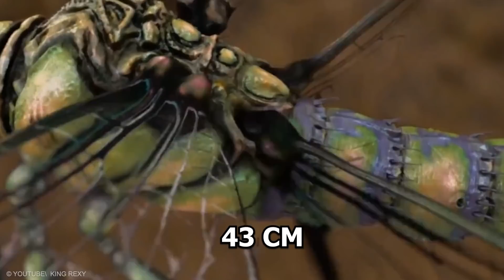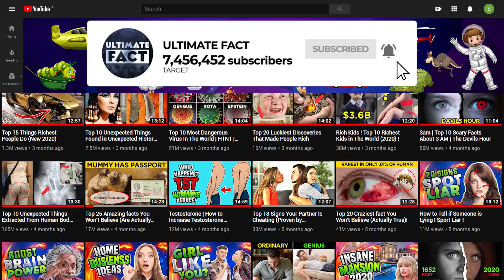20 Massive and Dangerous Insects That are Actually Real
Ultimate Fact presents Top 20 Massive and Dangerous Insects That are Actually Real. We are all love animals. However, when it comes to insects, we don't show much interest. Because of their various shapes, colors and scariest yet interesting size. You will be amazed to know about some of the largest insect's existence in the world.  Here are the top 20 massive insects that are actually real.
1. Elephant beetle
Elephant beetle, this giant insect is a rhinoceros beetle belonging to the Scarabaeidae family. The males can grow up to 13 cm, but females are 2-3 times smaller. They are actually black in color and covered with a coat of fine microscopic hairs. They are located in southern Mexico, Central America, and South American rainforests.
2. Atlas beetle
The Atlas beetle is a species of a rhinoceros beetle. It is named after Atlas, a Titan condemned to hold up the sky for eternity in Greek mythology. The males are larger than the females, reaching a length of up to 13 centimeters.
4. Macrodontia cervicornis
Macrodontia cervicornis is one of the largest insects, with known specimens exceeding 17 cm in length. Part of this length is due to the enormous mandibles, from which it derives both of the names in its binomen: Macrodontia means “long tooth”, and cervicornis means “deer antler”.
5. Tarantula Hawk
These enormous wasps are so large and ferocious that they are capable of hunting and feeding on tarantulas. Their legs have hooks on the ends which they use to latch onto their victims, and their stinger is rated as among the most painful in the world. Luckily, they are mostly docile unless harassed, but this is one mean bug you wouldn't want to encounter!
6. Giant Burrowing Cockroach
Also called the rhinoceros cockroach, this insect is the heaviest cockroach in the world. Oddly enough, this is one roach you may want to keep around.
8. Praying Mantis
The world’s largest praying mantis was recorded at about 18 centimeters long, in Southern China, in 1929. According to Wikipedia, they can reach lengths of 20 cm. As an apex scary insect, the praying mantis feeds mainly on other insects. It is, however, documented that larger praying mantises are able to consume small reptiles and even small mammals or birds.
10. Meganeuropsis permiana
This worst insect is an extinct genus of griffinfly, order Meganisoptera, known from the Early Permian of North America, and represents the biggest known insect of all time. The genus includes two described species: Meganeuropsis permiana described in 1937 from Elmo, Kansas.
11. Giant water bug
These dangerous insects, also known as toe-biters and alligator ticks, can reach lengths rivaling some of the largest beetles in the world. Giant water bugs can grow as long as 4 inches. Known as voracious predators in the streams and ponds where they live, giant water bugs can deliver a painful bite with their giant pincers.
12. Titan beetle
Titan beetle is widely rated as the scariest insect in the world. The largest reliable measured specimen was16.7 cm in length. Several 18+ cm specimens are reputed. The titan beetle is comparable to such beetles as the Hercules beetle and the Macrodontia cervicornis.
13. Giant Weta
On the heavy side of the insect world, we find the Giant Weta, which is only found in New Zealand. Thank goodness. Related to crickets, these most dangerous insects can be over 4 inches long, not including legs and antennae, and weigh over 2 and a half ounces, which is more than a sparrow.
17. Thysania Agrippina
If you walked through a forest in South or Central America and passed by a tree where a White Witch Moth was sitting, even though its wingspan is 12 inches more, odds are you wouldn’t even notice it. Their coloration is so beautiful that you won't believe are real, but also perfectly adapted to blend in with their favorite trees.
18. Dynastes hercules
These largest insects swagger around the jungles of South America, showing off the huge horn-like pincers on the foreheads of their impressive 7 inch long bodies. At least, the males do – the females don’t have this distinctive feature, although the girls’ bodies do grow a bit longer.
19. Hornet
Like any other social wasp, they will defend their nest if the colony is disrupted. But in most cases they will not do anything if people aren't aggressive toward them.
20. Giant Prickly Stick
This species of stick insect looks more like a cactus than like a twig. Its body is bulky and covered in small spines. On its legs it has big lobes that are also spiked and look like leaves of a desert plant. These large insects are often light to mid brown, but occasionally you can find green, beige or dark brown varieties.
Which insect terrifies you? Do you know any other insect like this?